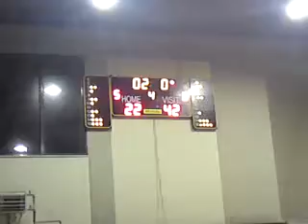Τα δυο αστερια της ομαδας σκοραρουν το καλυτερο βιντεο